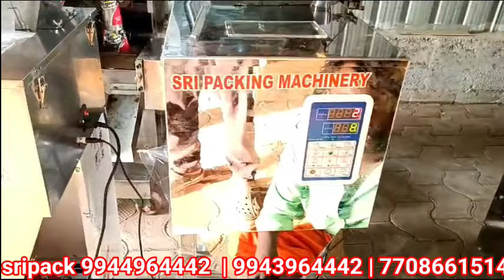spice packing machine